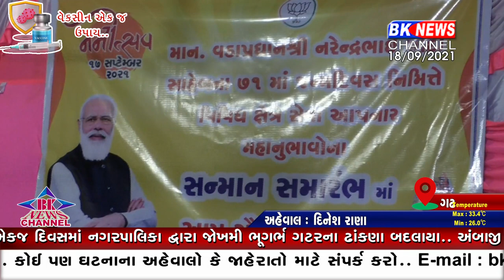ગઢ સ્થિત રામજી મંદિર ખાતે વડાપ્રધાન નરેન્દ્રભાઈ મોદીનાં 71માં જન્મદિવસની ઉજવણી કરવામાં આવી...